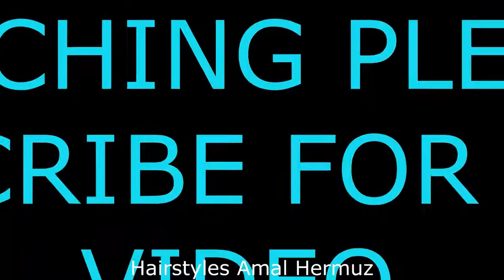Easy Hairstyle long hair for party or wedding | Hairstyles for girls | Amal Hermuz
If you've enjoyed this video, would you please SUBSCRIBE to my channels and leave a like because that helps motivate me to make more videos for you THANK YOU VERY MUCH. subscribe For More Updates check out the links below